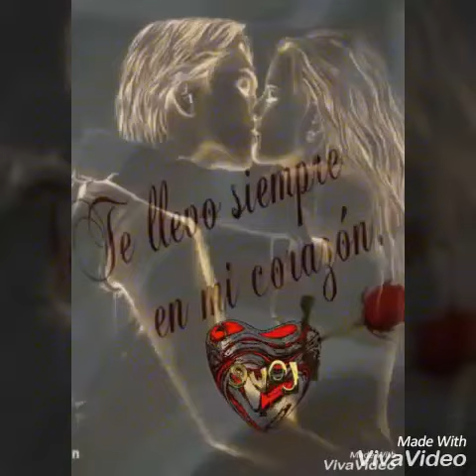El Romántico Sensei - Regresa Corazón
"Regresa Corazón"
Compositor:
Alex Alonso Huesca
Copyright,, B M I